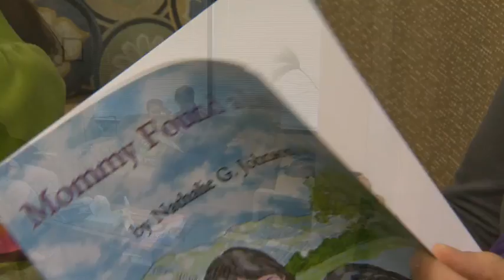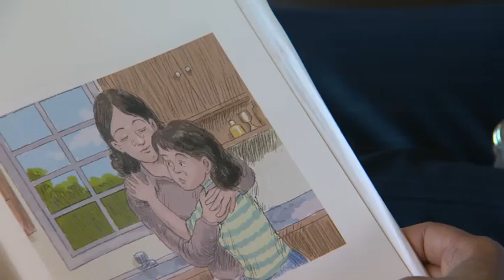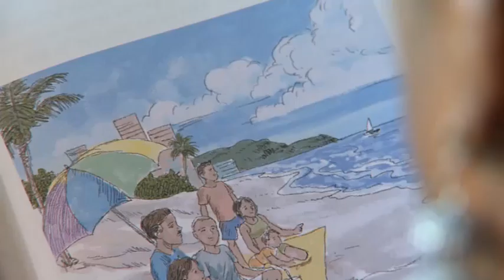Dr. Nathalie Johnson: Surgeon and survivor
Renowned breast cancer surgeon becomes the patient: Dr. Nathalie Johnson, medical director of Legacy Cancer Institute and Legacy Breast Health Centers in Portland, Ore., is featured in this inspiring story. See Dr. Johnson at work in the operating room and clinic, meet her family and learn about how her breast cancer patient and survivor has transformed her as a surgeon, mother, wife and advocate.

Thank you KGW for producing this story and allowing us to use it.